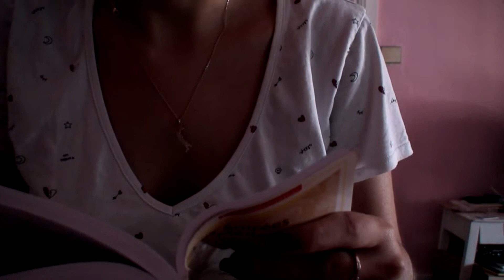ASMR FR🌙 ~ Je te rassure après un cambriolage ☕